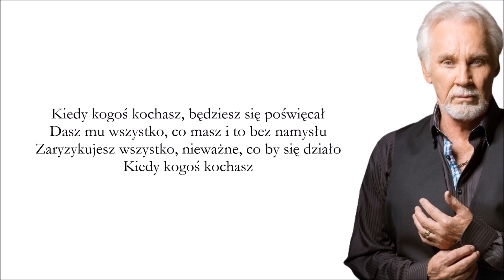Kenny Rogers - When You Love Someone (Tłumaczenie PL ©)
Kiedy kogoś kochasz...

Lyrics: Bryan Guy Adams, Gretchen Peters, Michael Kamen
Year: 1997
Original: Bryan Adams
Released: You Can't Make Old Friends (2013)